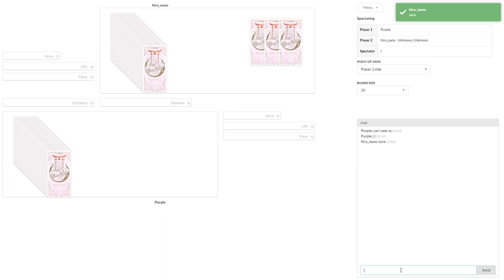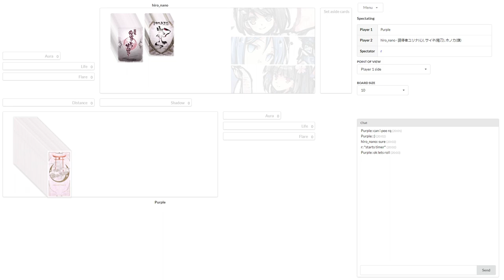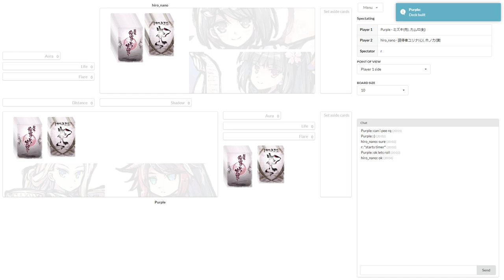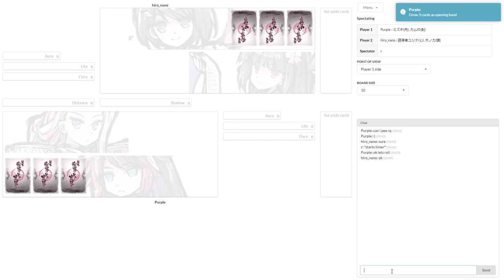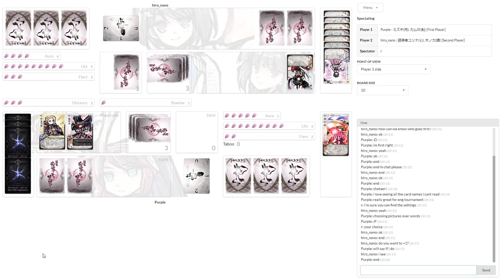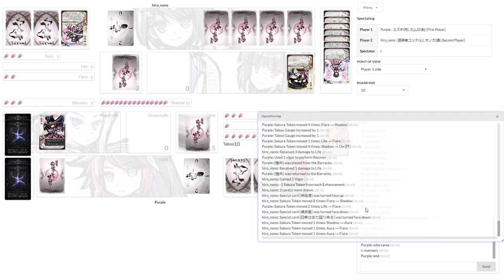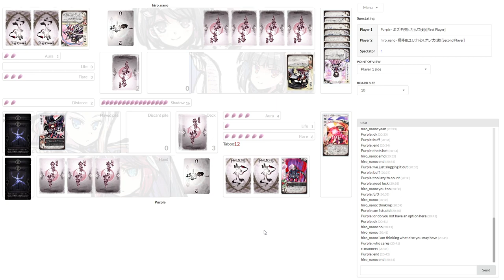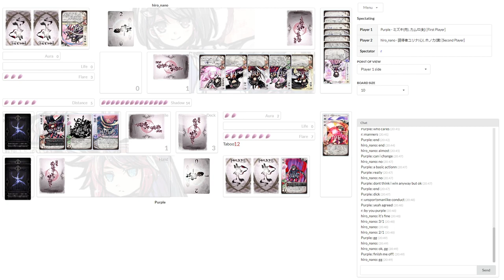Powapowachan Tournament Stage 2, Round 1: Purple vs Hiro_nano [Season 7-2]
Websim in all its raw glory.
Commentary by ArYahn.

The Powapowachan Tournament Stage 2 was an official, online single elimination tournament between the 8 top players from Stage 1 that took place in one day. Participants were required to use the same 3 megami and adhere to match time limits ~10 minutes for pick/ban and deckbuilding followed by ~50 minutes for the match.

Use of [Tabletop Simulator] is permitted only during the qualifying period.
[Tabletop Simulator] is specially permitted by the BakaFire Party for this tournament due to the distance of users in English-speaking countries. It will not be allowed in events where English is not the primary language."
And the 2nd stage will use [WebSim (semi-official simulator)].